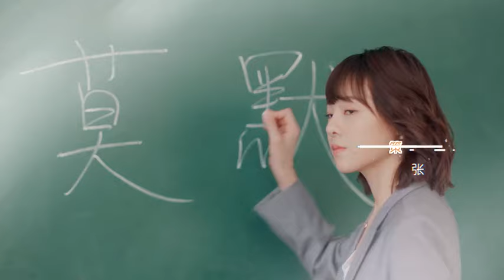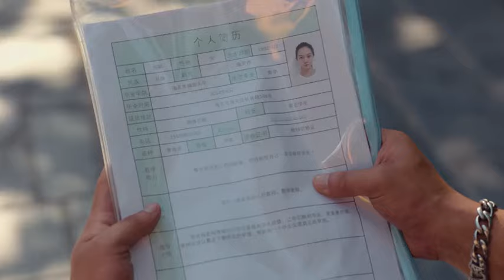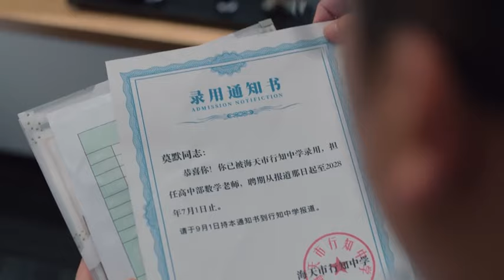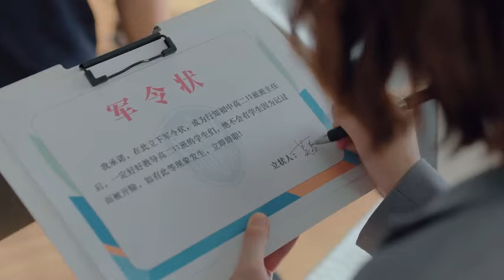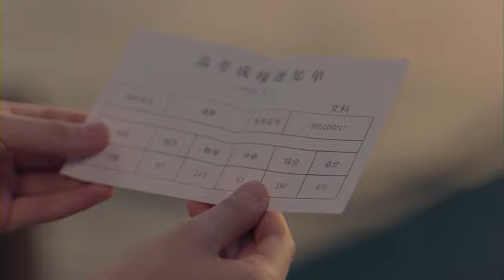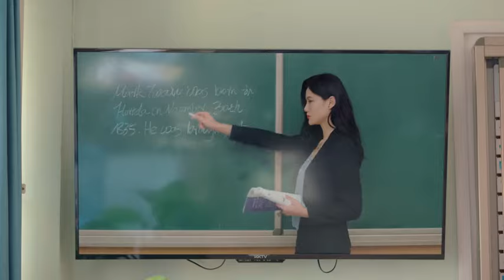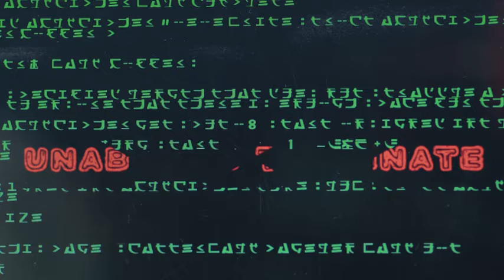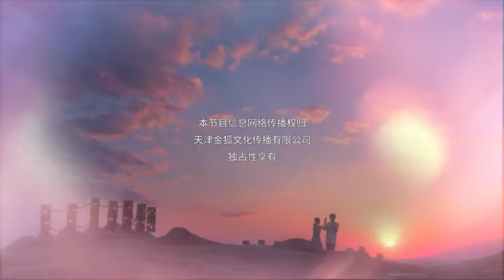High School Big Bang Ep 01 | Sub Indo/Eng/Esp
Una historia que sigue a un grupo de estudiantes delincuentes y en un maestro de sangre caliente con métodos poco convencionales.
Al ser relegados como problemáticos toda su vida, los estudiantes de la clase 11 de Xing Zhi Senior High han crecido para darse por vencidos. En este momento, el maestro novato Mo Ran llega a la escuela con un entusiasmo abrumador para asumir cualquier desafío. Sin el conocimiento de los estudiantes de la clase 11, Mo Ran fue una vez un estudiante pobre que conoce todos sus trucos sucios.